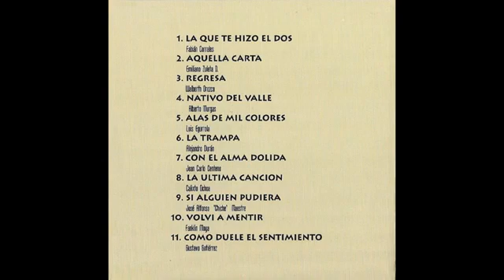Alas de mil colores - Los Hermanos Zuletas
Alas de mil colores